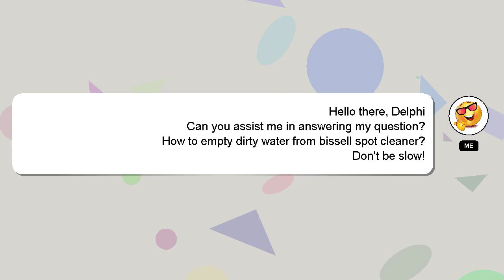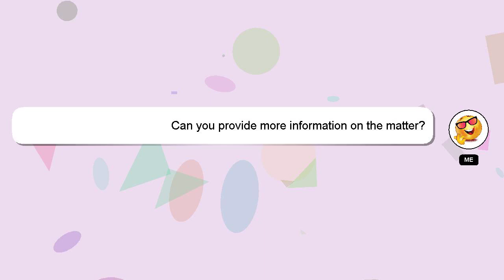How to empty dirty water from bissell spot cleaner?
A brief introduction of myself, Nice to meet you, I am Delphi. Let me aid you in resolving any queries you may have. - How to empty dirty water from bissell spot cleaner?

If you require more detailed information, please don't hesitate to comment or chat with me. Your answer will be recognized and appreciated with a 'heart' from me.

*2 What we are experimenting :*